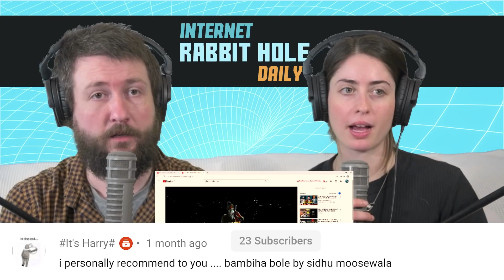BAMBIHA BOLE (Official Video) Amrit Maan | Sidhu Moose Wala | Tru Makers | irh daily REACTION!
IT'S FINALLY HERE! Sorry it took us so long, but better late than never😅 We hope you enjoy our reaction to Sidhu Moose Wala and Amrit Maan - Bambiha Bole!